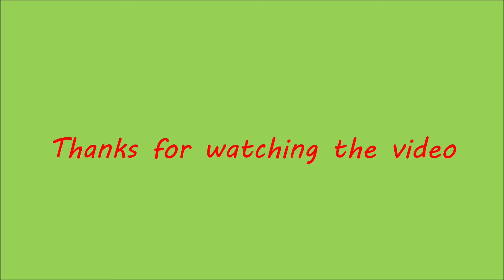Kuldiha Wildlife Sanctuary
The Kuldiha Wildlife Sanctuary is situated in the Balasore Dist. of Odisha. It is famous for the Mayurbhanj Elephant Reserve. Locally in Kuldiha, the elephant reserve is known as Tenda Elephant Reserve.There is a watch tower strategically created at Garsimulia for animal lovers to have a look at elephants bathing or drinking water from a small stream that runs right through the reserve.The sanctuary offers night stay accommodation at Kuldiha entrance, Jadachua and Risia in form tents. Prior reservation is required for night stay.